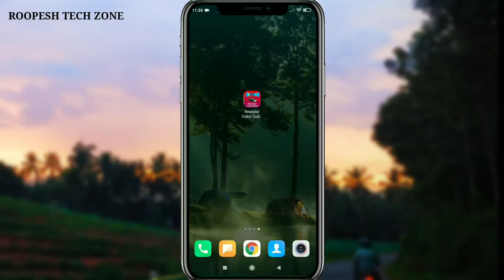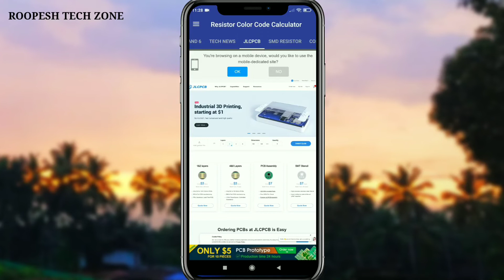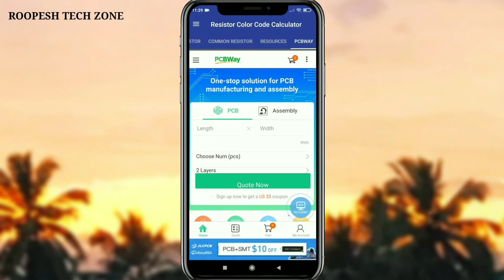How to find the resistor value_|_Resistor ലെ Value കാണാൻ ഒരു App ഇതാ... find the Resistor Value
♻️ Video Skip ചെയ്യാതെ മുഴുവൻ കാണുക എന്നാൽ മാത്രമേ ശരിയായ വിധം മനസ്സിലാവുകയുള്ളു.

♻️ ഈ വീഡിയോയിൽ പറയുന്ന കാര്യം 100%Real ആണ്. ഒരിക്കലും Fake ആയിട്ടുള്ള കാര്യം അല്ല.

🔸മറക്കാതെ ചെയ്യേണ്ട ഒരു കാര്യം. 🔔Bell icon press ചെയ്തു All എന്ന് select ചെയ്യാൻ  മറക്കരുതേ...

🔸 ഈ VIDEO നിങ്ങളുടെ ചങ്കുകൾക്കും SHARE 📲 ചെയ്യണേ...

🔸അഭിപ്രായം നിർബന്ധമായും  🖊 video ക്ക് താഴെ Comment Box ൽ രേഖപ്പെടുത്തണെ...

ഈ YouTube ചാനലിലൂടെ നിങ്ങൾക്ക് ലഭിക്കുന്നത്.
🔘 UNBOXING VIDEOS
🔘 APPLICATION REVIEWS
🔘 ELECTRONICS
🔘 TIPS &TRICKS

Equipment used

⭐️Camera used 👇🏻

⭐️Mobile used👇🏻

Redmi Note 6 Pro (Black,6GB RAM, 64 GB)

Redmi Note 9 (Shadow Black, 4GB RAM, 64 GB)

⭐️Laptop used 👇🏻

Asus Celeron Dual Core(4GB, 1TB) Windows 10

⭐️Tripod used👇🏻

⭐️Mic used 👇🏻